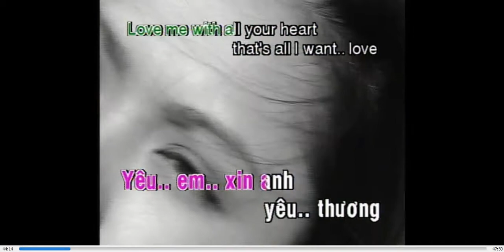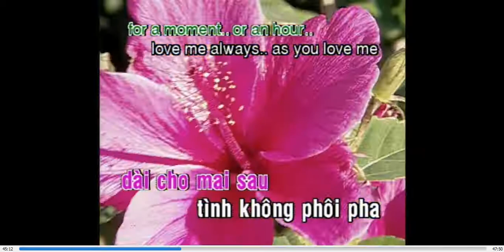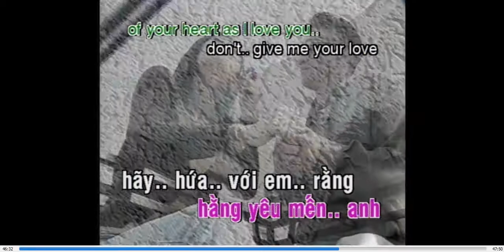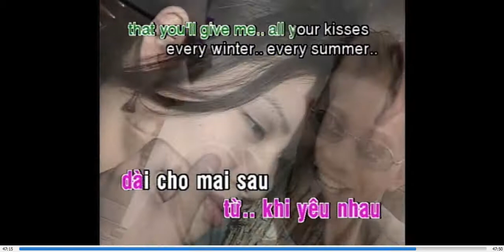Yêu em bằng tất cả trái tim - nhạc ngoại lời Việt - karaoke dvd